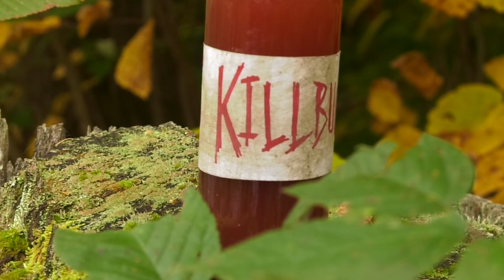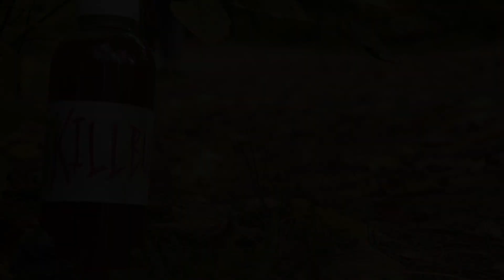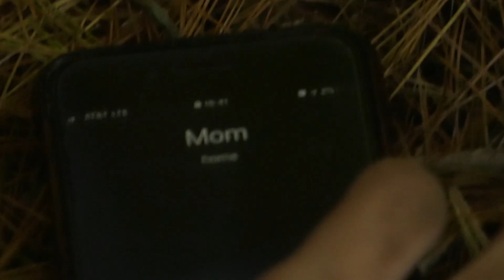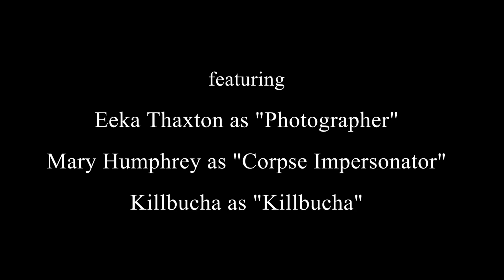KILLBUCHA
Northwest Nightmares Film Festival entry for 2019. Starring Eeka Thaxton and Mary Humphrey!